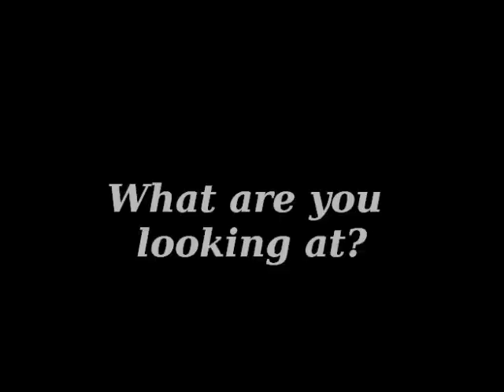Angry Squirrel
Looks like this squirrel wasn't too happy I was filming it. We don't need a model release for animals, right?